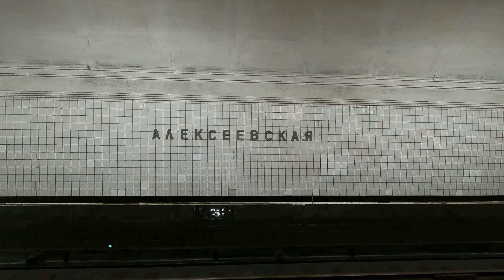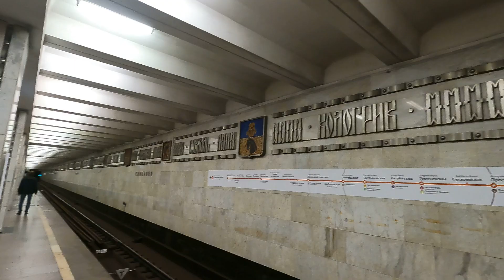10 фактов о Калужско-Рижской линии метро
Коротко о канале: Канал был создан 2 января 2021 года. На этом канале выходят видео на транспортную тематику.